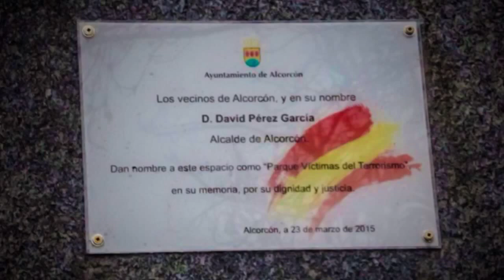.@DavidPerez Homenajea a Víctimas del Terrorismo Alcorcón 23/3/15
DAVID PÉREZ EN EL ACTO DE INAUGURACIÓN DEL NUEVO PARQUE "VÍCTIMAS DEL TERRORISMO" ALCORCÓN, MADRID 23/3/15 | Av. Lisboa 8.

[Pude filmar solo unas partes, llegué tarde por la lluvia, mil disculpas]

Pero pueden ver el principio del evento gracias a los colegas de Telemadrid:

Filmé partes en donde a David no lo grabaron.

•Cualquier ayuda es agradecida para el sostenimiento del canal:

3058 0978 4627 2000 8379
•Entidad Bancaria: Caja Mar
•iOS Developers:
Apple.
MobiVio Solutions: CUTE CUT PRO.
Dominik Seibold: AREMAC.
Mirage Labs Private Limited: MOVIEPRO.
Fidel Lainez: VIDEOGRADE.
Anthony Glover: ERASER.
East Coast Pixels, Inc: TITLEFX.
BrainFeverMedia: LensFlare & LensLight.

•PC:
OuterSpace Software: BLUFFTITLER iTV 11
SWGSoft, Inc: AAA LOGO Pro
Animations ID: FranMazz
Music ID: Nanobii - Astral Blast
(Exogenesis Remix)